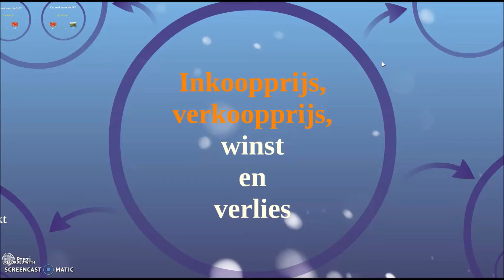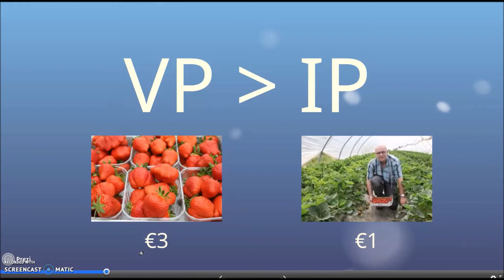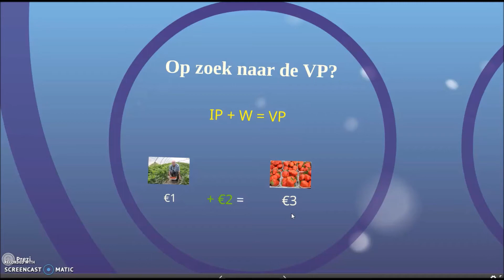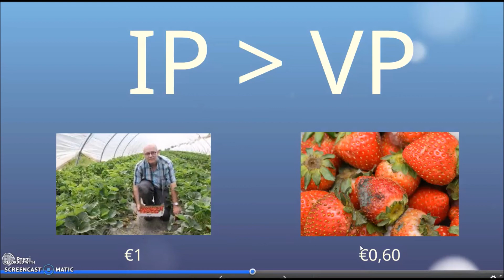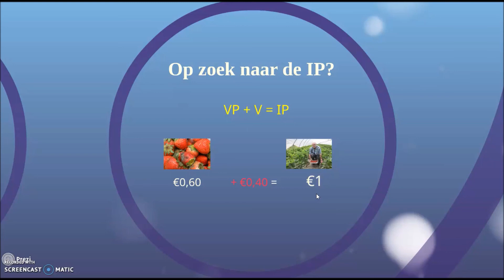Module HFD8: Inkoopprijs en verkoopprijs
Heb je tijdens of na de les nog eens uitleg of formules nodig bij het zoeken van de VP of IP? Dan kan je deze video gebruiken.